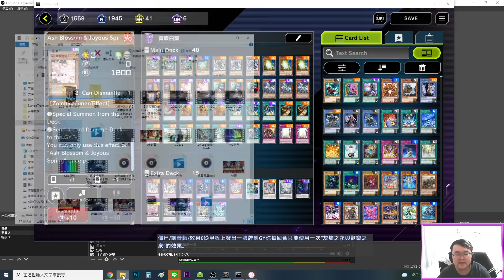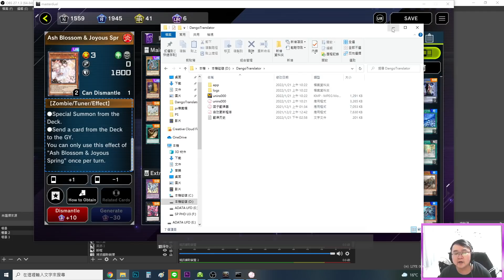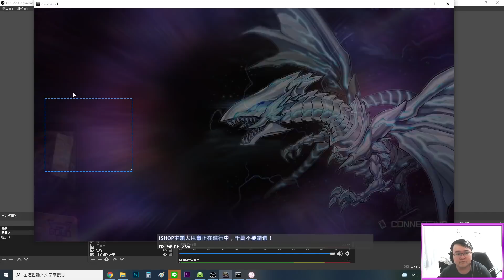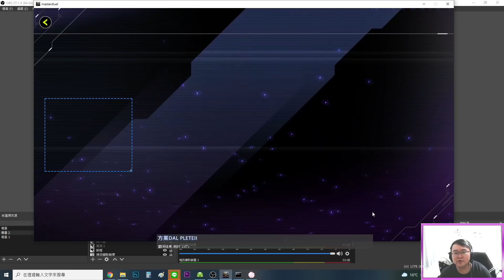【遊戲王Master Duel】「中文化」自動翻譯｜再也不用怕看不懂！團子翻譯自動日文.英文轉成繁體中文！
Ｂ站原片

團子使用方法(其實下載的時候也會自動連到官網有教學)
1.點開程式之後會自動打開黑色一直跑字那個視窗不要關掉 縮小即可
2.再來本地OCR要先點測試 之後運行 再按使用 三個步驟
3.翻譯語種 選英文
4.翻譯設定 我是選公共翻譯 騰訊開啟
5.顯示設定 用我那字體簡轉繁 比較好看

Q:職業是?
A:全職的YouTuber

A: SONY ZV-1 +MKE200

A:Premiere Pro CC